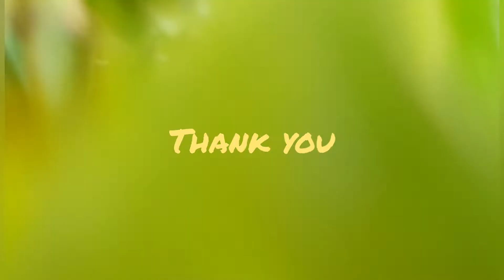organic farming protect Soil# nature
organiafarming is a culture.we can produce purevegitables and frutes#protect Soil.
retirement life happy farming. Reteirement life is agreen life.aways life with nature.